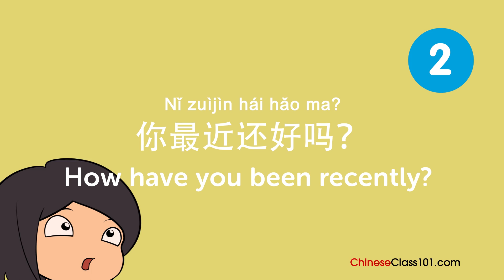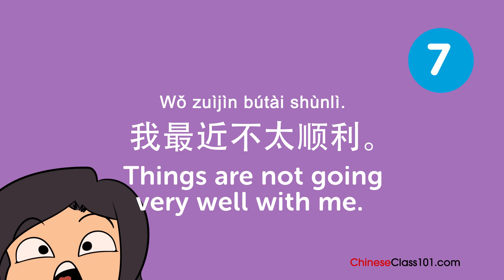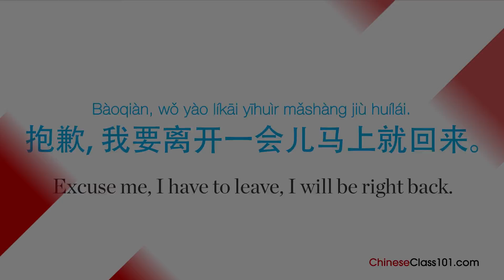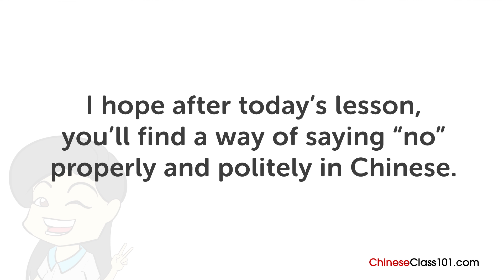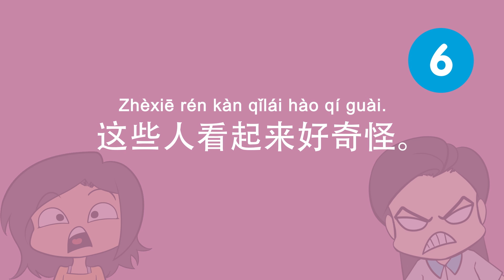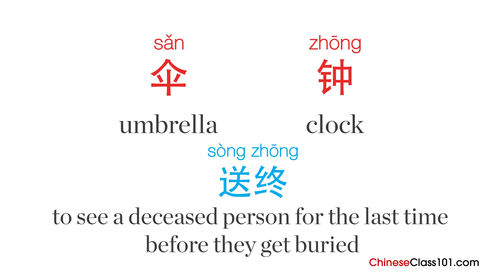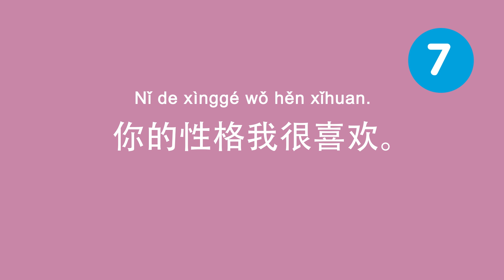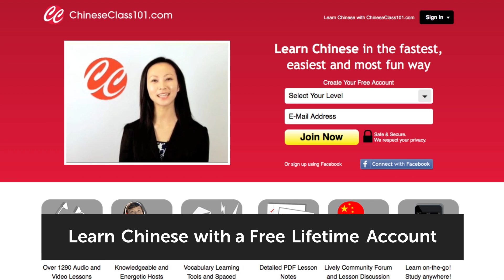Good Manners: What to Do and Say in Chinese?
Learn essential phrases you need to to be polite in Chinese! Click here to access personalized lessons, tons of video series, wordlists and more! ↓Check how below↓

In this video, you’ll challenge your Chinese listening comprehension skills. You will learn the most common and useful phrases to show good manners and sound polite like a native Chinese speaker. This is THE place to start if you want to start learning Chinese, and improve both your listening and speaking skills.